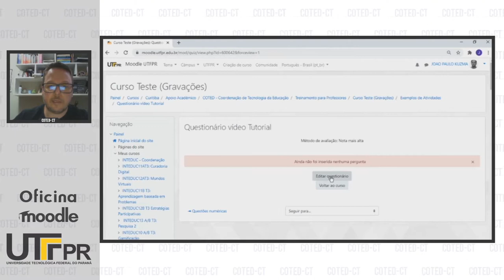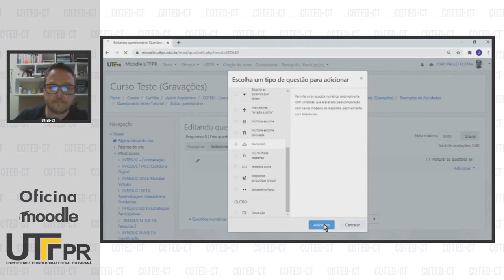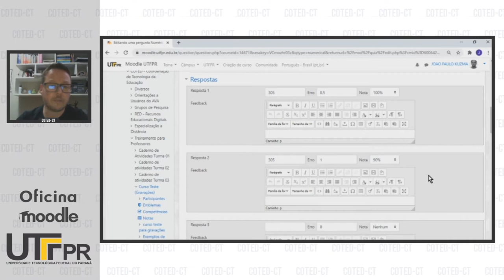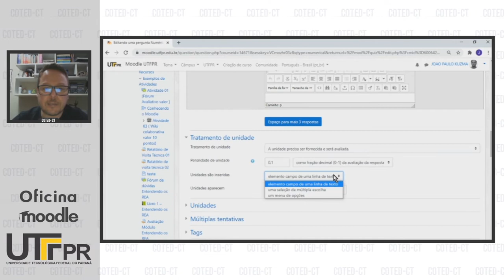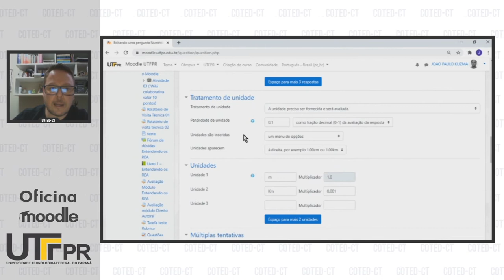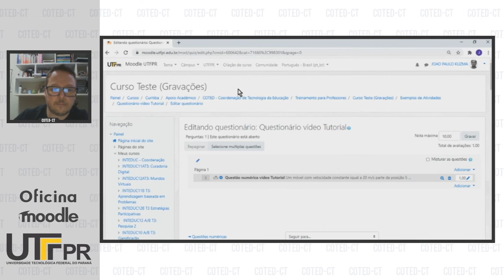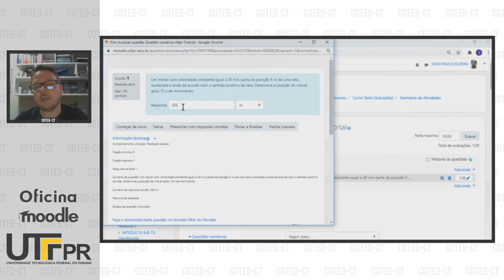Questão do tipo numérica